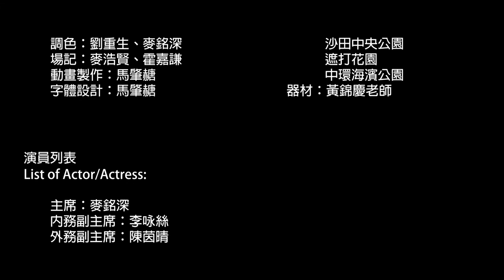17-18宣道會鄭榮之中學學生會COHESION宣傳片